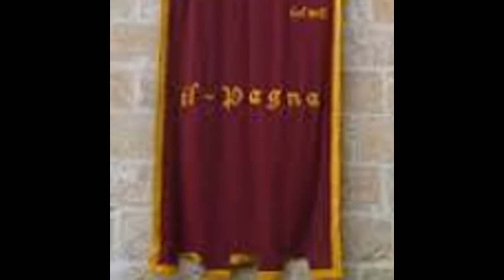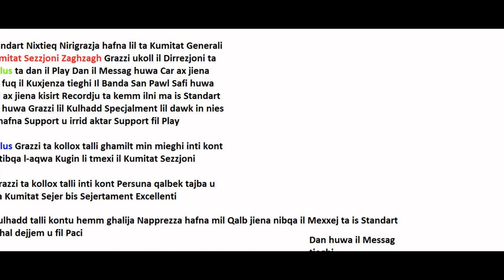Hal Safi 2016/17 Mix Pics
Photos by Paul Cutajar